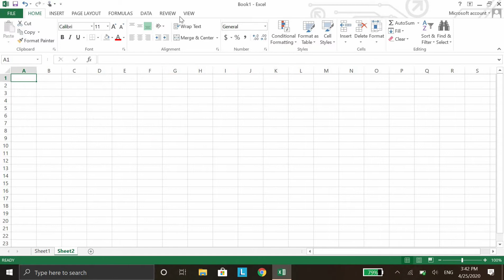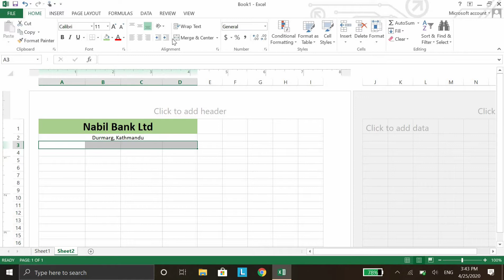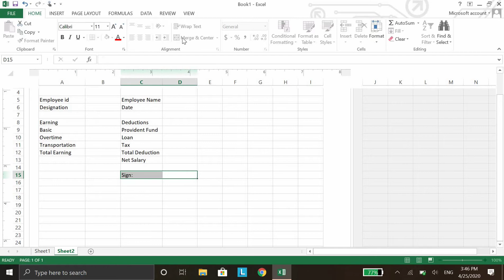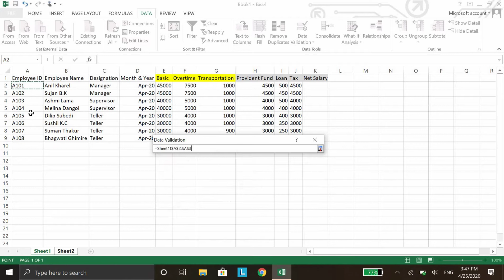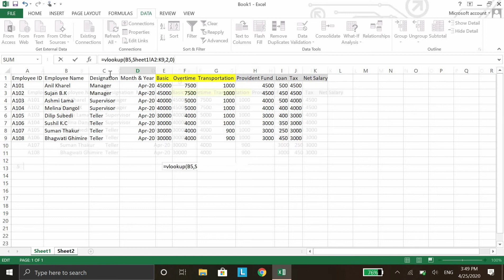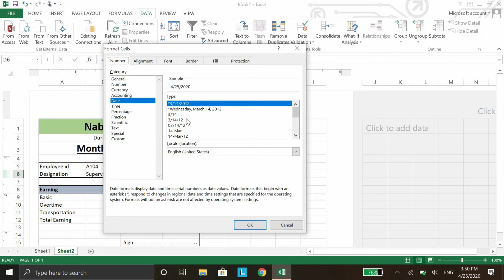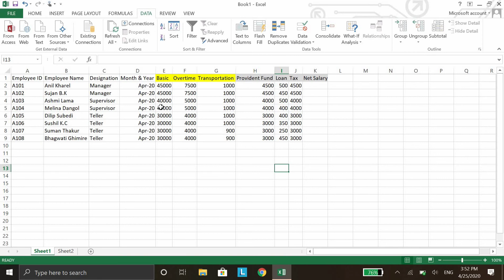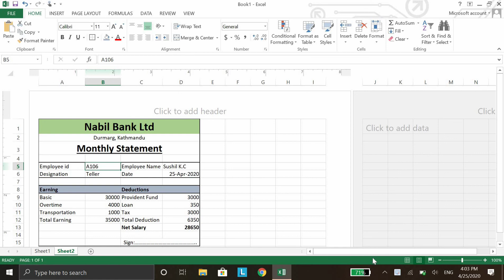How to make Salary Sheet in Excel? Learn Excel in Advance Level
In this video, we are going to learn Excel In Advance level